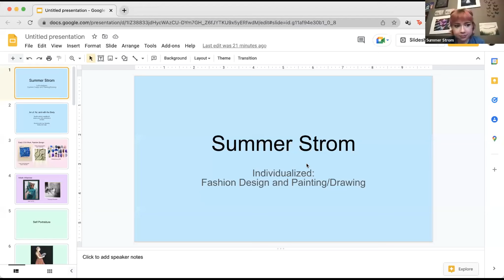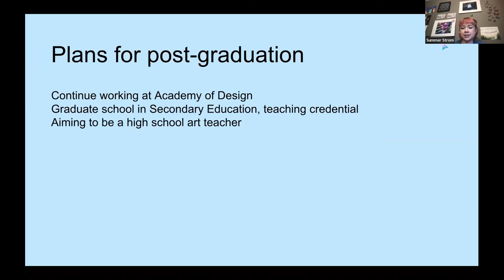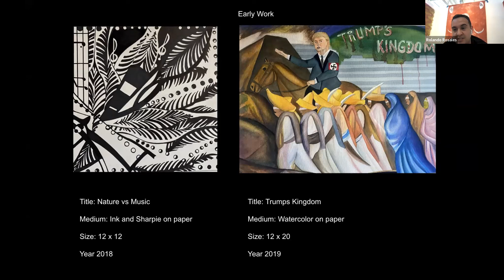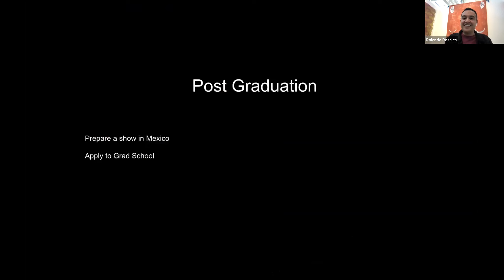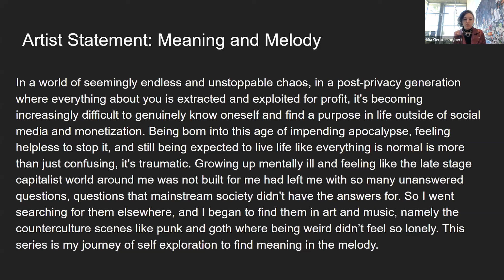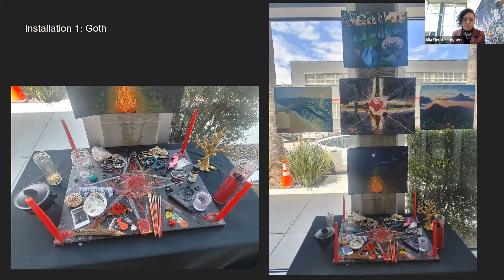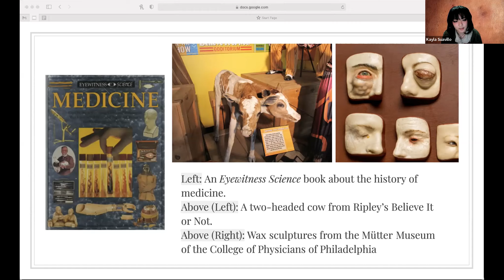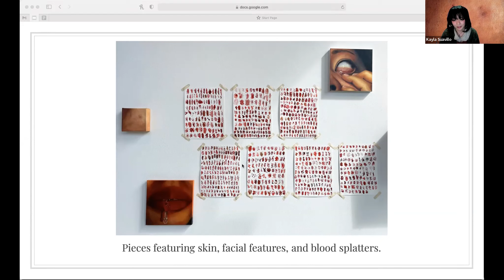Spring 2022 BFA Senior Thesis Conversations: Painting and Drawing (Part 2)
BFA Senior Thesis Conversations are live virtual events where graduating students from CCA's Photography, Individualized Studies, Jewelry and Metal Arts, Printmedia, Ceramics, Sculpture, Glass, and Painting and Drawing programs publicly share their capstone work.

Each event features student presentations, responses from art professionals, and time for discussion. Through this online presentation we celebrate each student’s dedication to art-making during their time at CCA, and provide a way for family, friends, and the general public to connect with and celebrate student work.

Featuring graduating Painting and Drawing students Mia Geraci, Rolando Rosales, Kayla Suavillo, and Summer Strom.